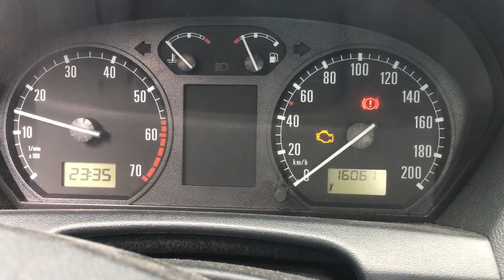S 5685 ДВС (Двигатель) Skoda Fabia mk1 1.2i AWY